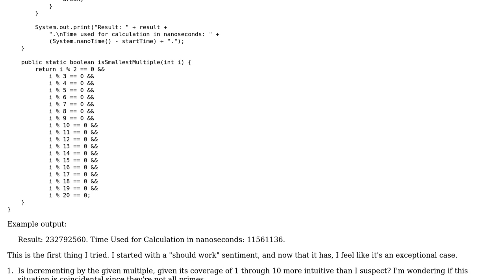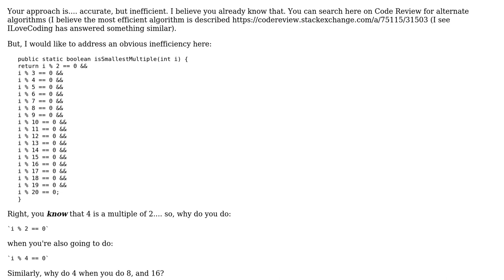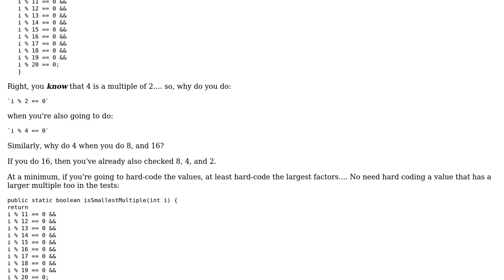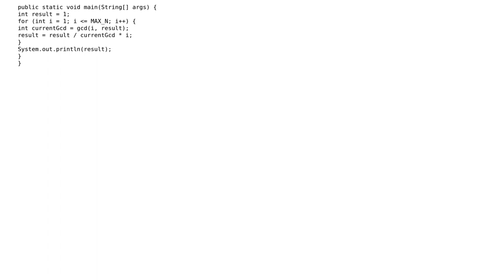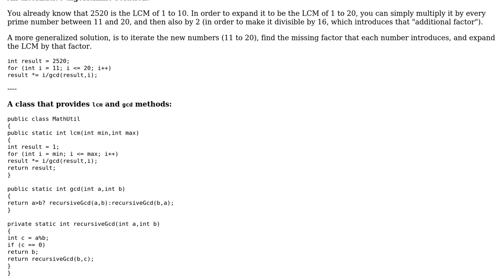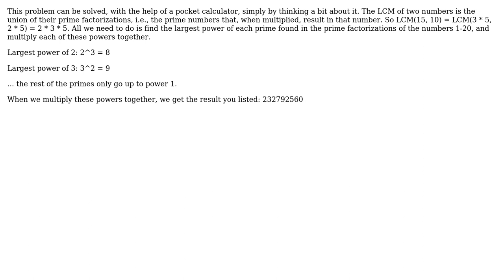Code Review: Project Euler #5 (LCM of 1-20) (4 Solutions!!)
Code Review: Project Euler #5 (LCM of 1-20)

With thanks & praise to God, and with thanks to the many people who have made this project possible! | Content (except music & images) licensed under CC BY-SA | Music | Images & others | With thanks to user rolfl user meisel user Legato user kraskevich user barak manos and the Stack Exchange Network Trademarks are property of their respective owners. You are responsible for your own actions.